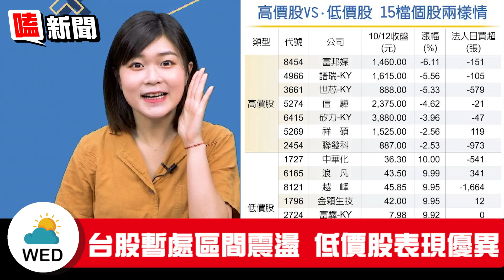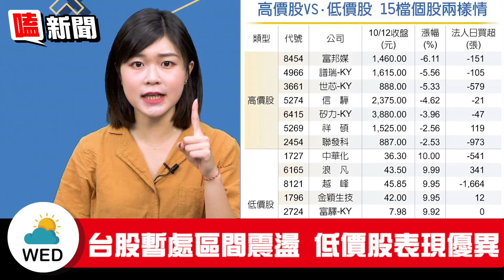【嗑新聞】20211013／高低價兩樣情 銅板股出頭天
台股再度臉綠 大家連假完臉更綠🤢
但是低價銅板股活跳跳好適合入手喔~
想知道更多資訊要鎖定晚上8點里歐北共🧐
品君這次嗑新聞 嗑什麼呢❓看下去👀